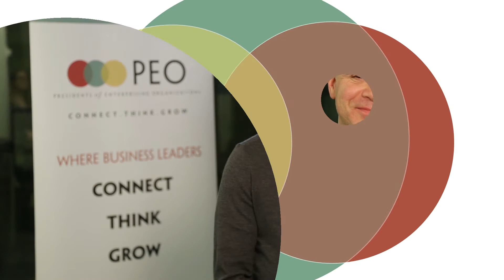PEO Leadership Testimonial - Martin Perelmuter, Speakers' Spotlight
PEO Leadership provides its Top Executive Community the ability to leverage its collective knowledge, experience and network; to challenge and be challenged in a high disclosure, objective and trusted environment through a combination of Peer Advisory Boards, One-on-One Coaching, and Thought Leadership Executive Networking Events - all for the purpose of enhancing the personal and professional lives of its members.